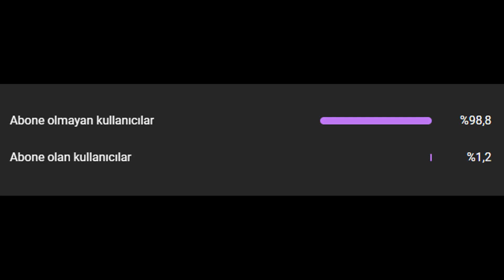KOŞARAK VURMA KALDIRILDI AYNEN KARDEŞİM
LEGOO Video Atmamı İstemez İse Yorumlarda Belirtmesi veya bana herhangi bir yerden ulaşması Yeterli, Bırakabilirim:)